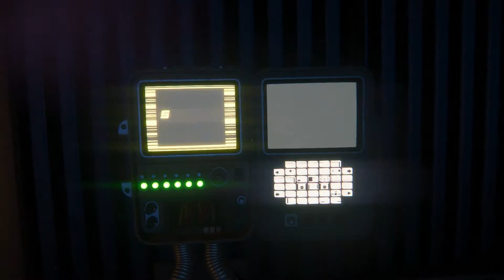Alien Isolation Gameplay Part 15 - WORKING JOE IN A CONDOM? WHAT?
Alien: Isolation Story Gameplay

Please note this is an unofficial video and is not endorsed by SEGA or the Creative Assembly in any way. For more information on Alien: Isolation, please